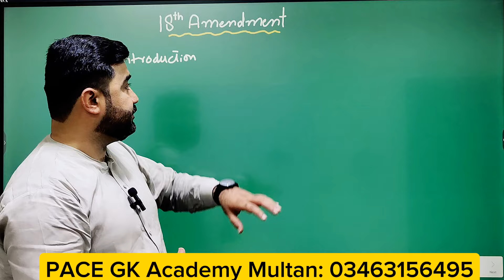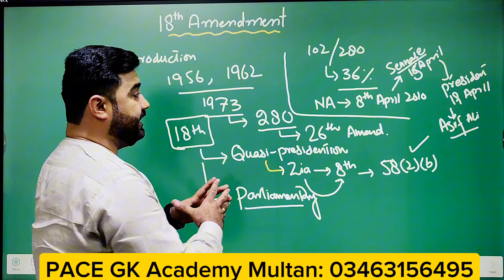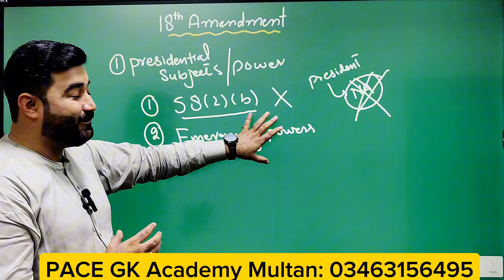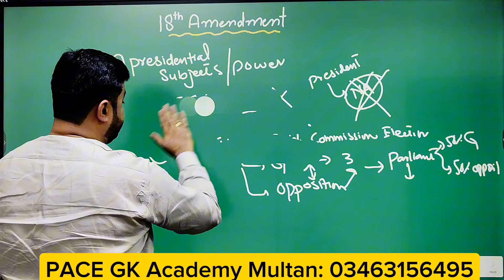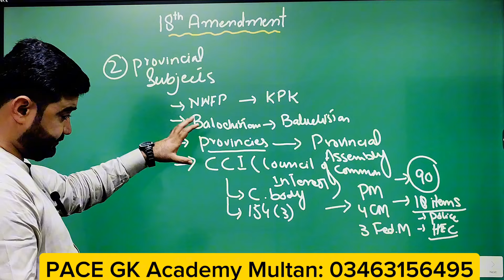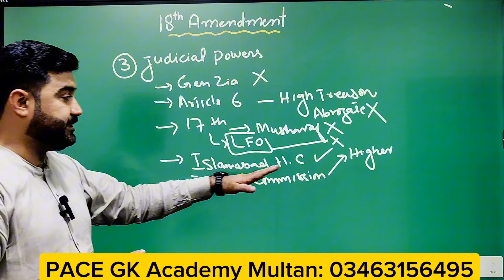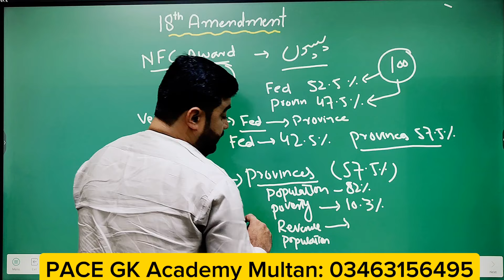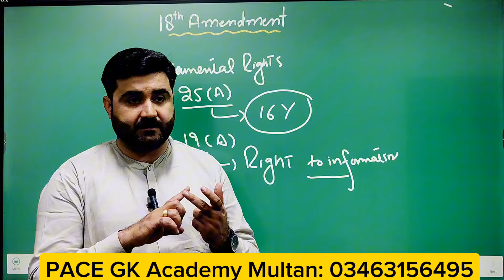Pakistan History lec-13, 18th Amendment of the 1973 Constitution | Complete Lecture | Urdu/Hindi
Dive into the intricacies of the 18th Amendment of the 1973 Constitution with us! In this video series, we unravel the historical significance, the constitutional changes, and the far-reaching impact of this pivotal amendment. From decentralization of power to the autonomy of provinces, join us as we navigate through the legal landscape reshaped by the 18th Amendment. Whether you're a student of law, a history enthusiast, or simply curious about the evolution of constitutional governance, this series promises insights and enlightenment.